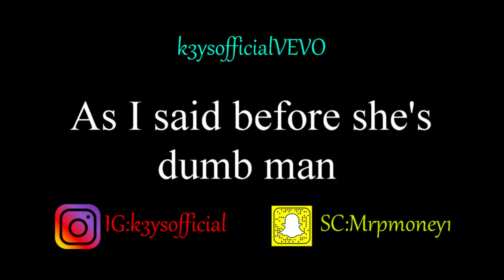Extreme Funny 5 second Challenge !!! (Must Watch)